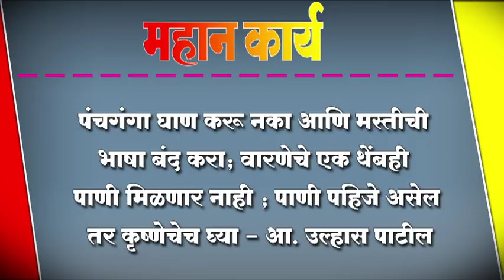पाणी पहिजे असेल तर कृष्णेचेच घ्या - आ. उल्हास पाटील